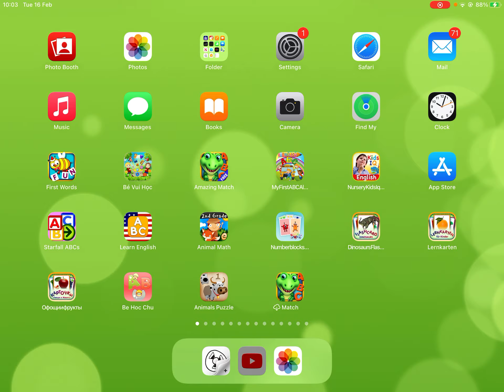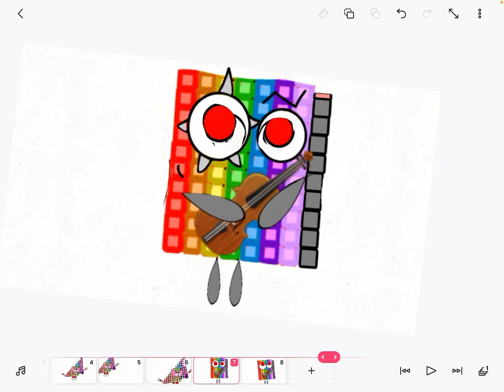Numberblocks band Halves 14